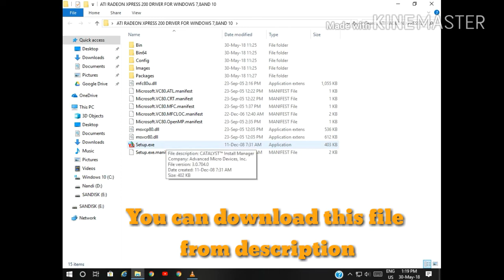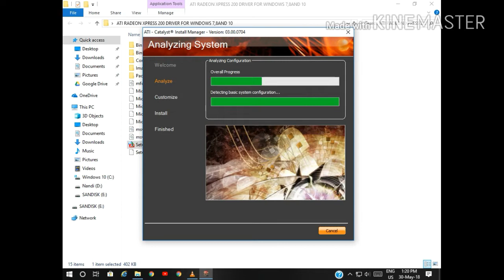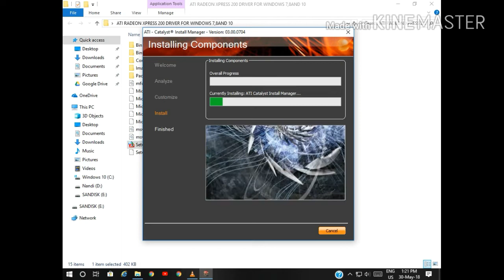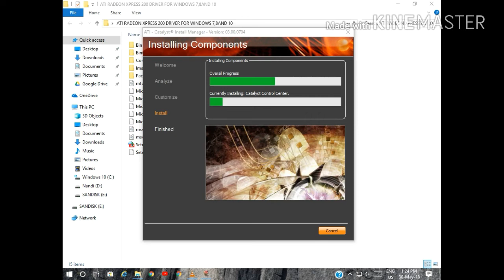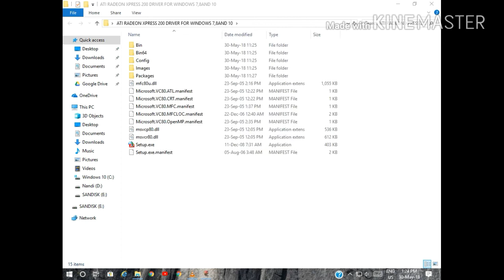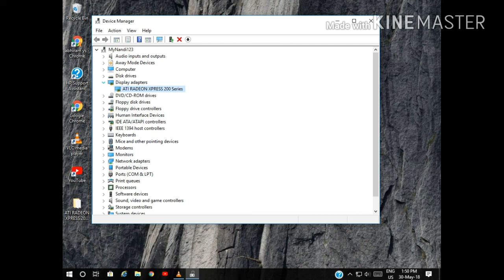How to install ATI RADEON XPRESS 200 GRAPHICS DRIVER IN WINDOWS 10 AND BELOW VERSIONS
Hi friends, today iam going to show you how you can download ati radeon xpress 200 graphics in your pc